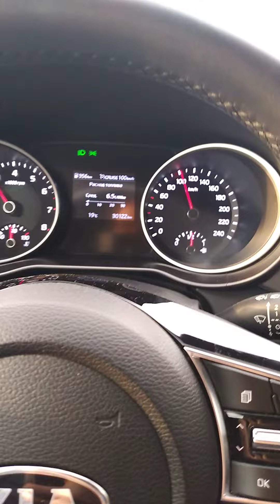Красивый рассвет встречаем в путешествии на новом Kia ceed sw